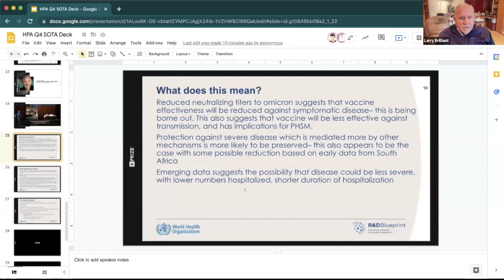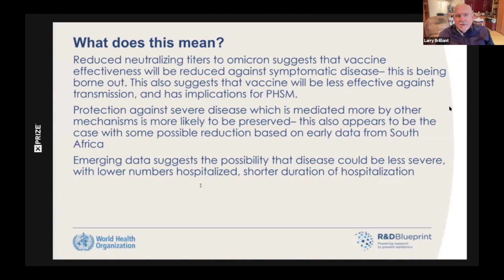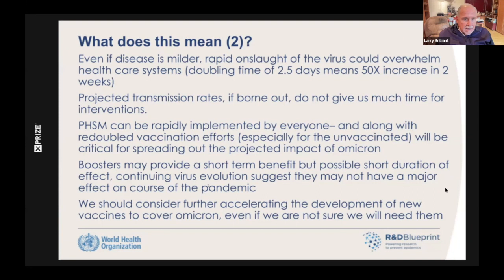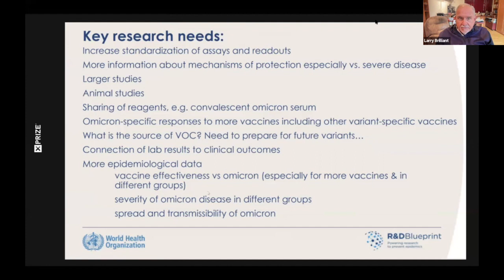State of the Pandemic: Omicron and What Comes Next with Dr. Larry Brilliant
Sit with XPRIZE Pandemic Alliance Chair Dr. Daniel Kraft & Dr. Larry Brilliant, one of the world's leading physician and epidemiologists, for a discussion about the current state of the pandemic, what will happen next, and beyond.

ABOUT XPRIZE